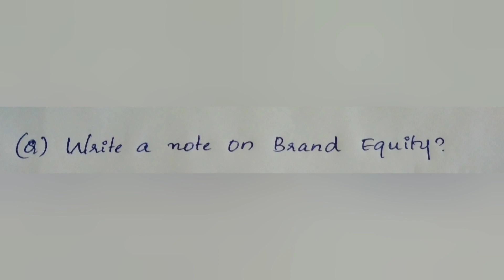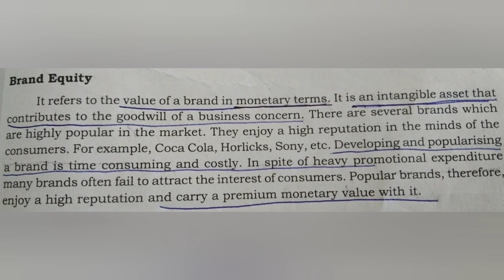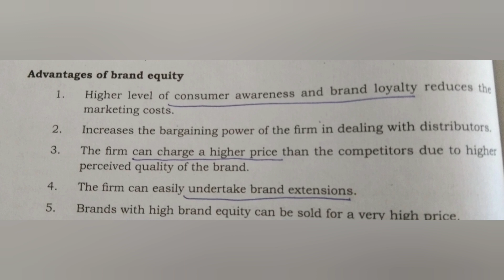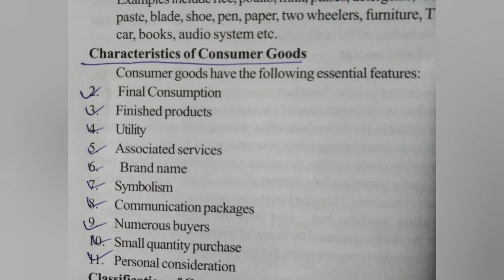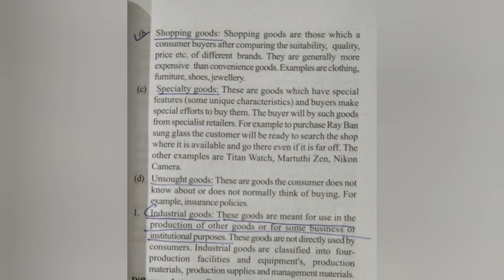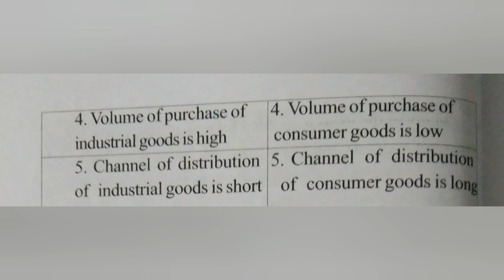Calicut University , Marketing Management, Important 6mark &essay question &Answers,exam oriented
Calicut University
2nd asem
marketing management
exam oriented